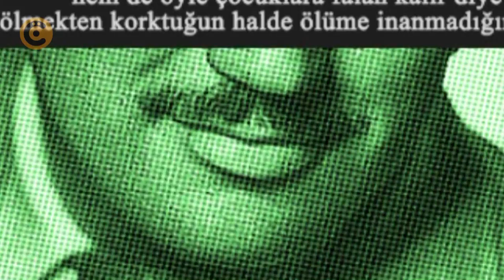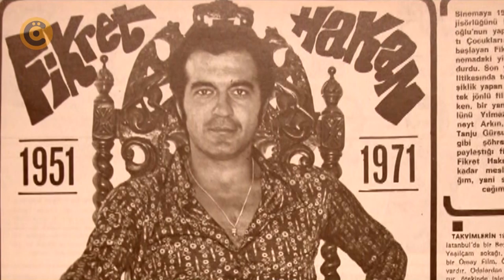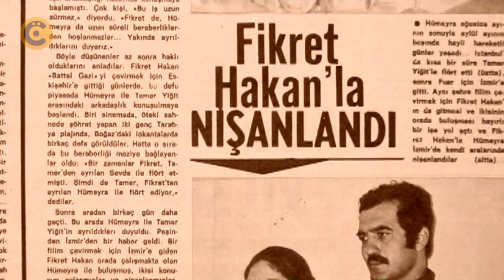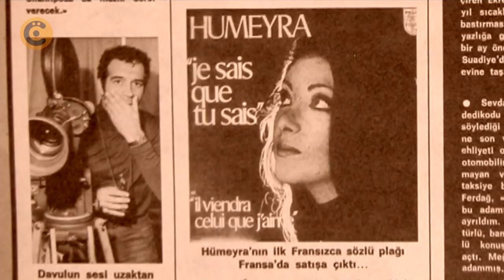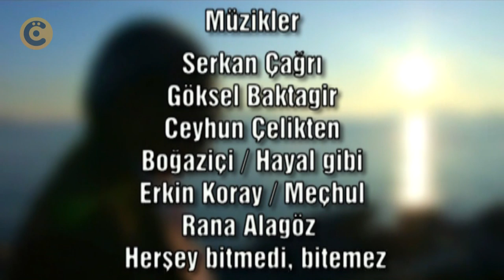Fikret Hakan Belgeseli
Cengiz Özkarabekir imzalı Belgesel Film. "3 İnsan 3 Öykü" adlı Belgesel dizisinden bir alıntı.